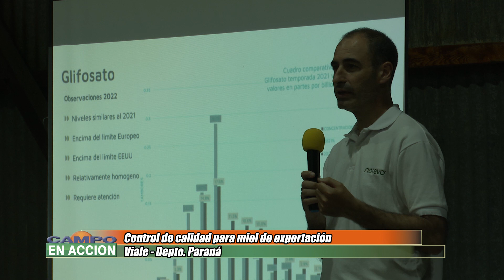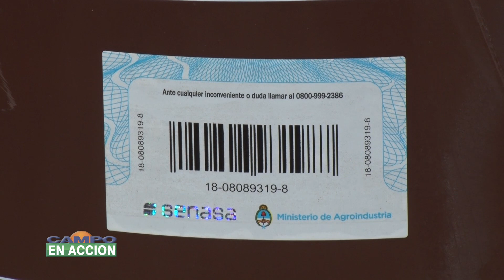Miel calidad para exportación - Pablo Phileas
Si te gustó, apoya el canal con un me gusta, compartí y subscribite ! Mas Info